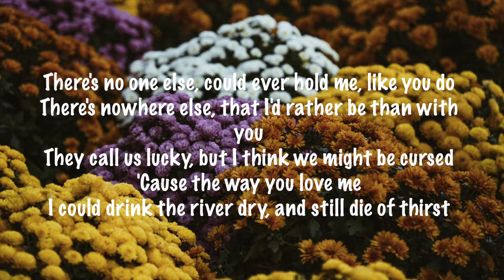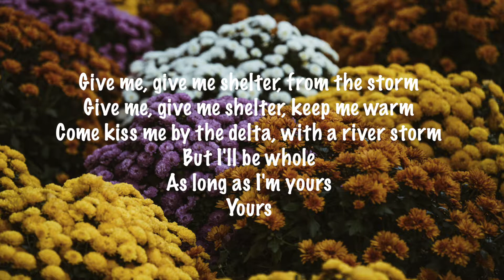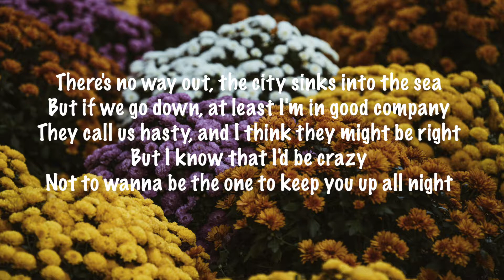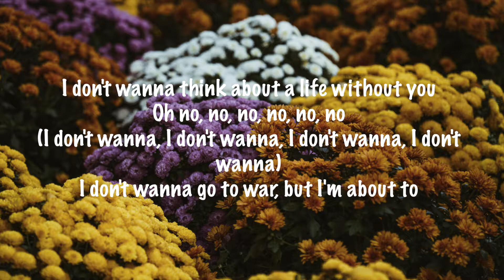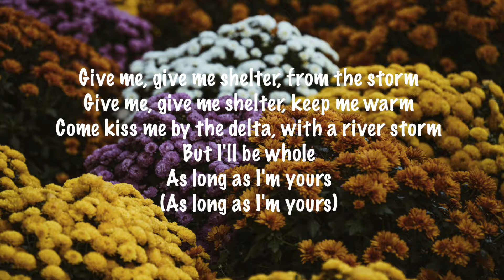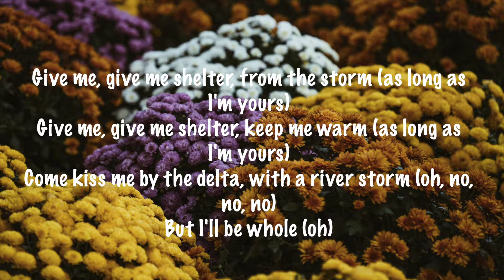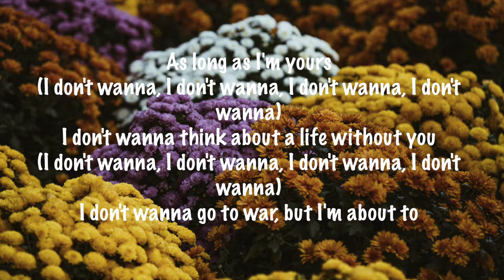FINNEAS - Shelter (Lyrics)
Track :      FINNEAS - Shelter (Lyrics)

Lyrics :

There's no one else, could ever hold me, like you do
There's nowhere else, that I'd rather be than with you
They call us lucky, but I think we might be cursed
'Cause the way you love me
I could drink the river dry, and still die of thirst
Give me, give me shelter, from the storm
Give me, give me shelter, keep me warm
Come kiss me by the delta, with a river storm
But I'll be whole
As long as I'm yours
Yours
There's no way out, the city sinks into the sea
But if we go down, at least I'm in good company
They call us hasty, and I think they might be right
But I know that I'd be crazy
Not to wanna be the one to keep you up all night
As long as I'm yours, yeah, yeah, yeah, yeah
I don't wanna think about a life without you
(I don't wanna, I don't wanna, I don't wanna, I don't wanna)
I don't wanna go to war, but I'm about to
Give me, give me shelter, from the storm (as long as I'm yours)
Give me, give me shelter, keep me warm (as long as I'm yours)
Come kiss me by the delta, with a river storm (oh, no, no, no)
But I'll be whole (oh)